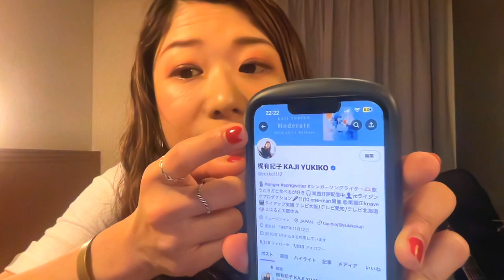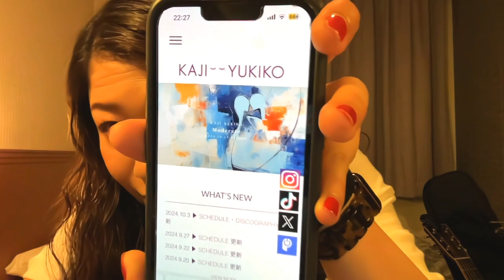[ツイキャス] Triangular Sitting🌕Vol.38 (2024.10.11)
【Triangular Sitting🎙️毎週火曜日 22時より生放送】

梶有紀子の配信番組がリニューアル👏
音質良にこだわったおうち配信🏠

・リクエストイベント開催中🎉
▶︎お茶爆100以上の方はリクエスト可能。次回の放送で歌います🎙️